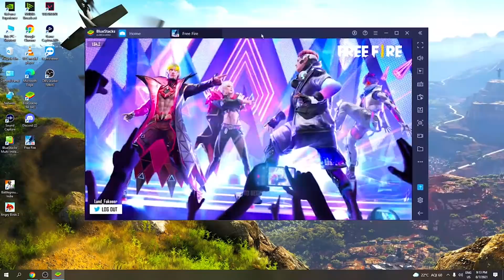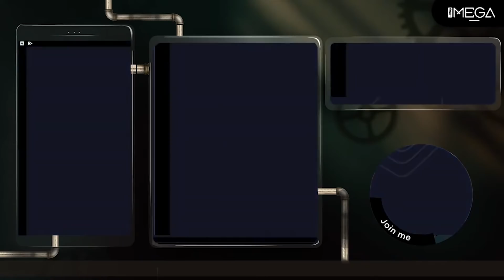Hunting Green Criminal || Garena Free Fire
1.Garena Free Fire Indonesia Live
2.Garena Free Fire Brazil Live
3.Garena Free Fire Brasil Live
4.Garena Free Fire India Live
5.Garena Free Fire Singapore Live
6.Garena Free Fire Thailand Live